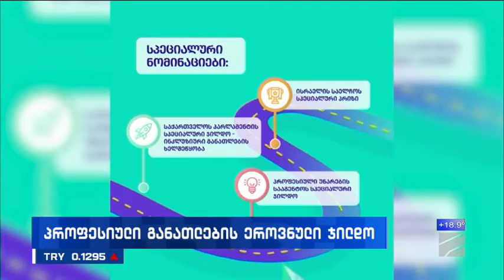პროფესიული განათლების ეროვნული ჯილდო-მაგდა მაღრაძე; ბიზნესი რუსთავი2 ზე-2023.05.11